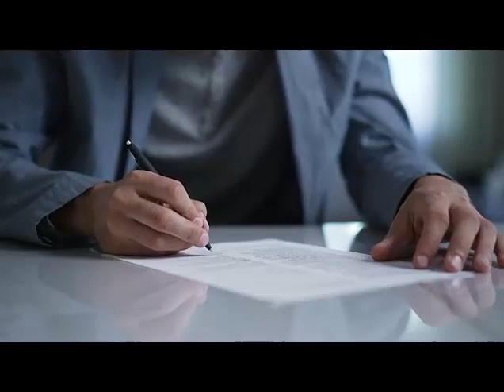South Weber UT Corporate Counsel Lawyer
Business attorney
Corporate lawyer
Contract attorney
Legal advice for businesses
Startup attorney
Partnership agreements
Compliance counsel
Taxation lawyer for businesses
Franchise attorney